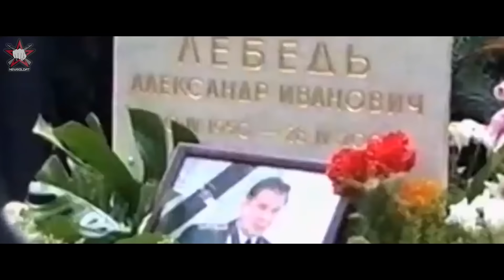Российский легион! Зачем генералу СВОЯ армия?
Согласно некоторым документам, генерал Лебедь Александр пытался создать собственные вооруженные силы. В этой истории непросто отличить выдумку от реальных решений и событий. Где правда и какой должна была быть своя армия Лебедя, или точнее — тайный спецназ Российский Легион? Расскажем в новом выпуске на канале NewSoldat.

Некоторые подробности формирования новой спецслужбы России намекают на то, что разрабатывалась эта вооруженная структура не без участия министра обороны. При этом в нее должны были войти самые подготовленные части и подразделения специального назначения всех силовых структур.
Основу, по замыслу генерала Лебедя, составил бы спецназ ВДВ, особыми полномочиями планировалось наделить спецназ ГРУ, усилить огневую мощь должен был спецназ РВСН. Проект нового спецназа назвали Российский легион — по аналогии с Французским иностранным легионом, который сам Лебедь, генерал, считал одной из самых боеспособных структур в мире. Русский легион мог бы стать особым подразделением, входящим в российские спецслужбы.
Имел ли генерал Александр Лебедь единомышленников, как далеко он смог продвинуться в затее создать свой собственный спецназ России? Да и зачем ему нужны были личные секретные службы? Смотрите в новом видео.

Добавляйтесь в мою группу во ВКонтакте, где вы найдете больше интересного о настоящих героях нашего времени

Facebook, где вы найдете материалы о секретах спецназа и боевой технике России

Как по-вашему, ошибся ли Александр Лебедь, когда решил создать свой спецназ, и в чем именно?